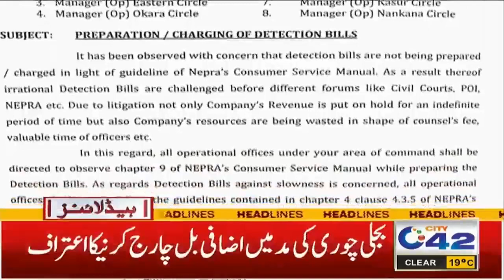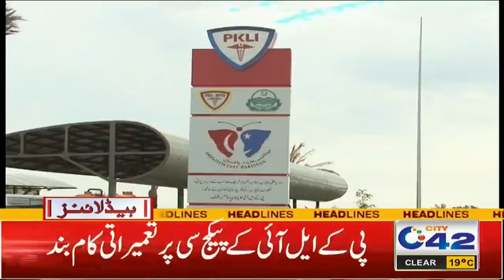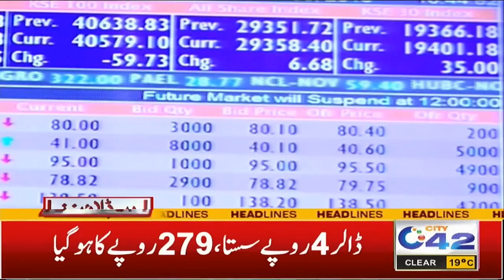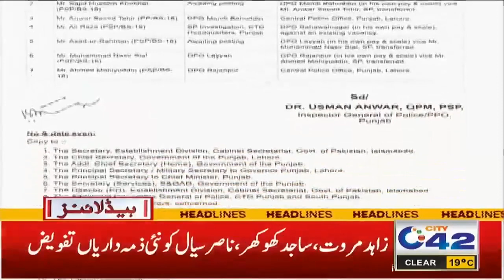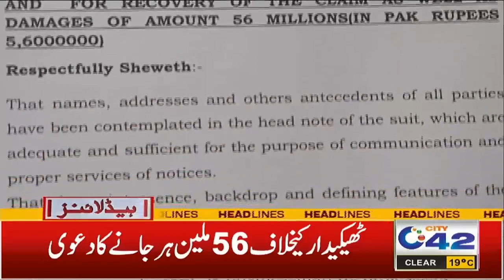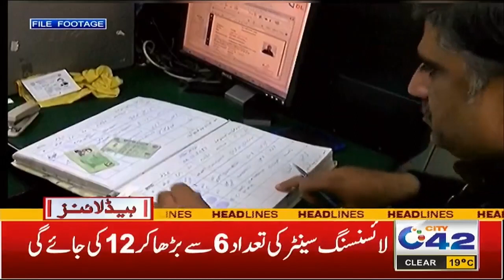3 AM News Headlines I 07 Feb 2023 I City 42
3 AM News Headlines I 07 Feb 2023 I City 42